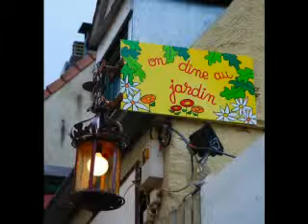Antiques in Brussels city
Antiques in Brussels city photography on a Sunday with Music from Gustavo Lopez. You can buy music from Gustavo Lopez